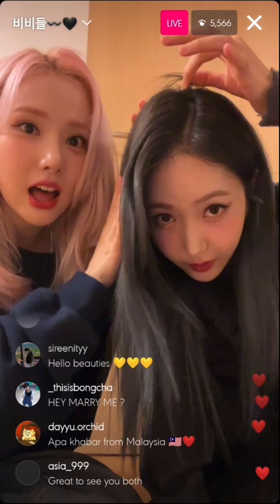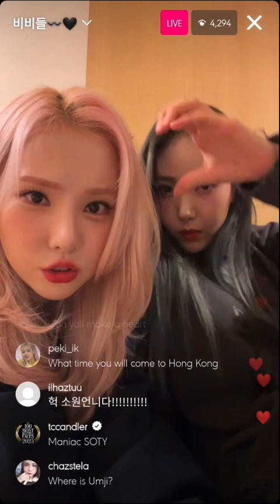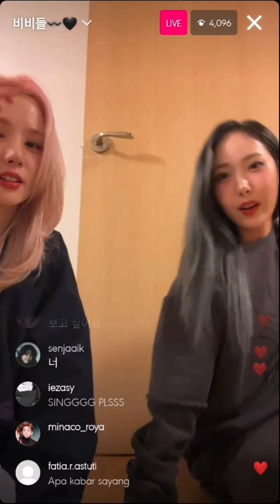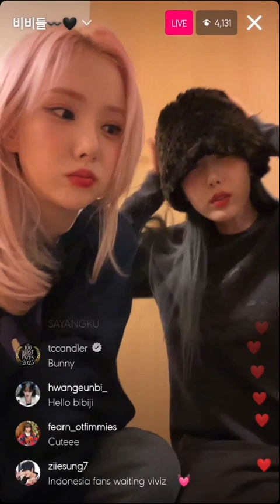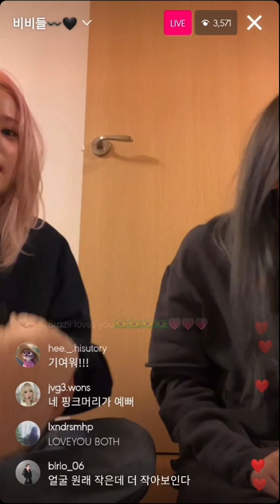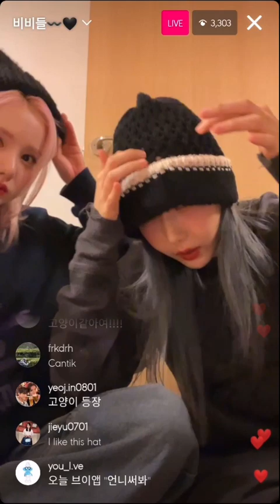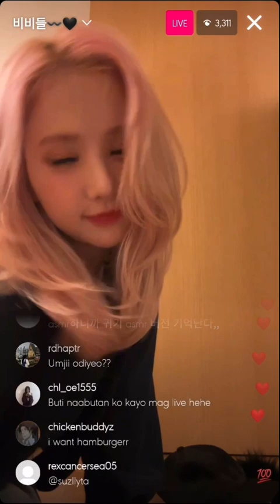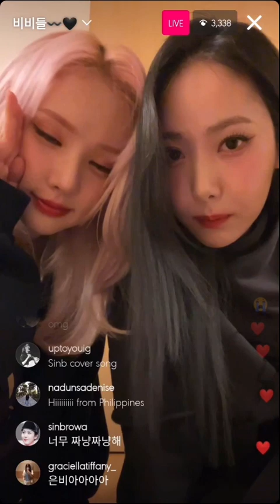SinB Eunha instagram live 050124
SinB
Eunha
Viviz
Gfriend